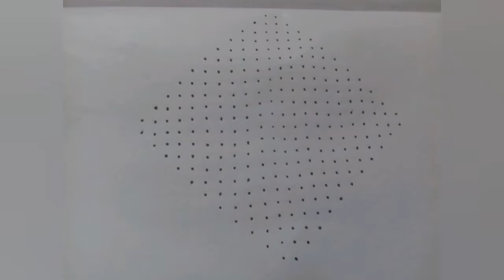beautiful fish rangoli designs with 22×2 dots||easy kolams||festivals chukkala muggulu||daily kolams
latest rangoli designs.chukkala muggulu.daily simple kolams.
URL: InShot